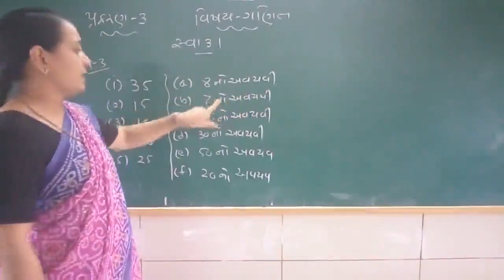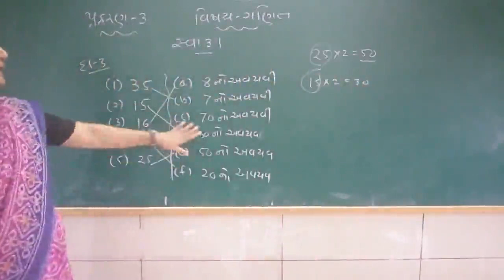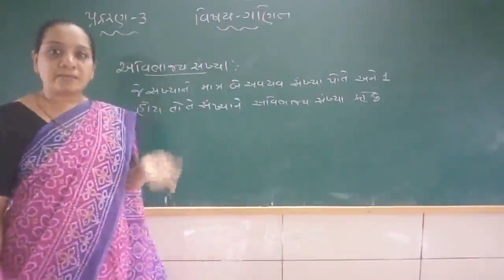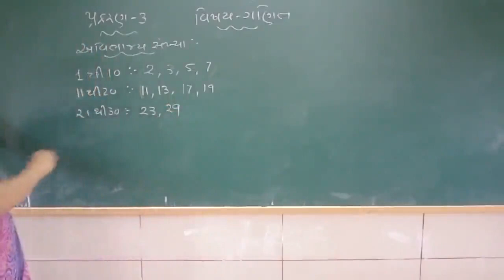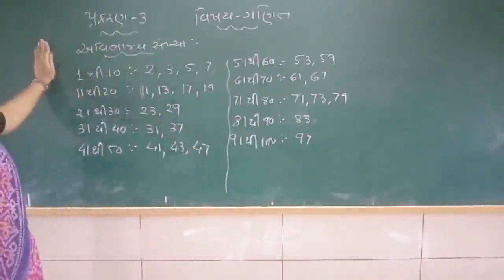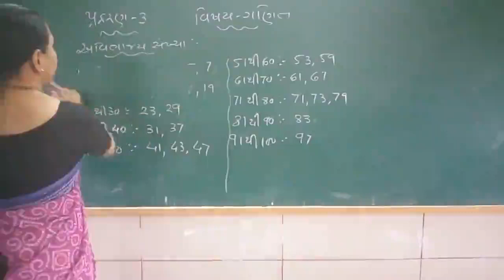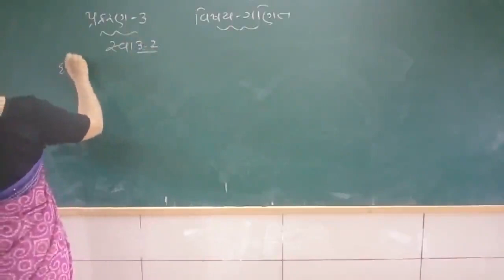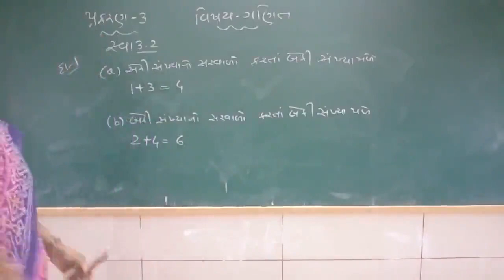std 6 maths 5-8-2021